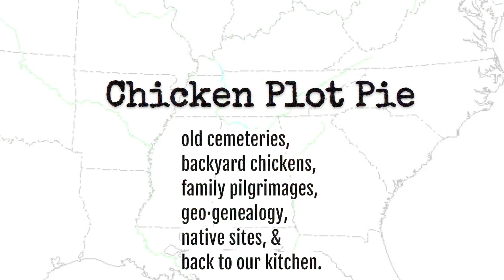Our Chicken Laid a MONSTER Egg!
A quick chicken update. It's egg-laying time at the chicken coop and Delta is ticked off!

Also, we test an egg for a double yolk.